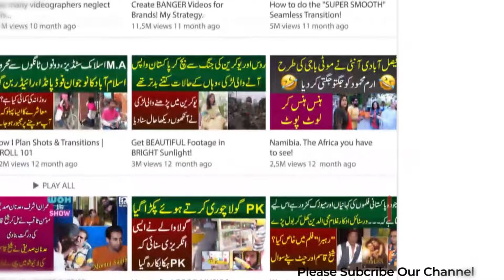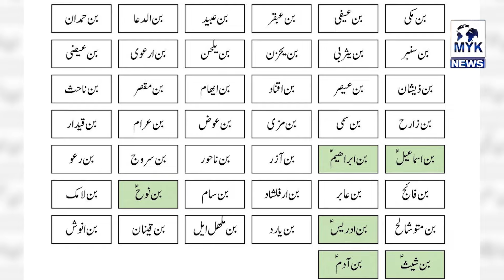3 Saala Bachi Roza Rasool SAWW Pr Shajra Nasab Parha Maulana Tariq Jameel Ne Milne Bulaya Pyari Awaz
3 Saala Bachi Roza Rasool SAWW Pr Shajra Nasab Parha Maulana Tariq Jameel Ne Milne Bulaya Pyari Awaz
Anchor: Sanam Waqas